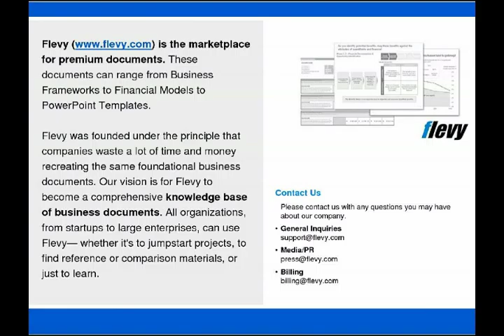Controls & Planning Management Plan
DOCUMENT DESCRIPTION
This is 2-slide, editable PowerPoint presentation that details a Controls & Planning Management Plan, broken into various levels:

- Executive Reporting Level (levels 1 and 2)
- Strategic Management Level (level 3)
- Work Front Management Level (levels 4 and 5)

It also captures KPIs, org charts, schedule/timetable, among other components.

ABOUT FLEVYPRO
FlevyPro is a subscription service for on-demand business frameworks and analysis tools. FlevyPro subscribers receive access to an exclusive library of curated business documents—business framework primers, presentation templates, Lean Six Sigma tools, and more—among other exclusive benefits.